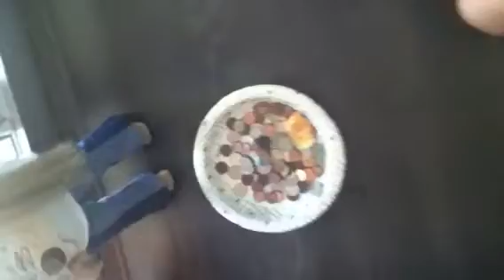Justin or Katy?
Katy Perry is wayyyyy better than Justin BeVer.